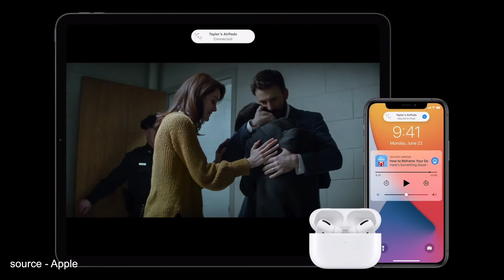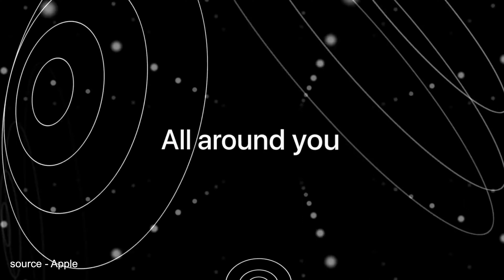Airpods 3 VS Airpods Pro - The Winner may SHOCK YOU!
Let's have a cup of coffee and chat about the AirPods 3 and decide if they're better or worse than the overall experience with the AirPods Pros!

7HTCAPWSTGNKHJ9S
RBQZNCSBOXQJOHCK
ZMIAYK0WDAW026WK
EPVWXFFGXL8XL04O
WO7B3IP2IIRDXKRX